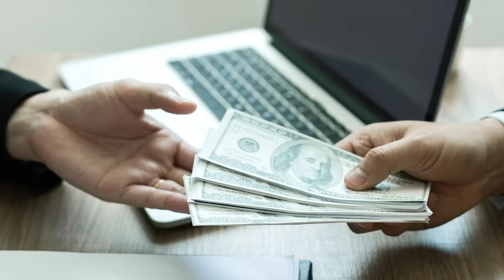Cyber Security Bootcamp | Clarusway Cyber Security Program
Clarusway's Cyber Security Analyst Course is LIVE now!
It starts on January 10, 2022

Cyber security attacks are becoming more prevalent over the world, resulting in a scarcity of cyber security experts.
This course can provide a Cyber Security Analyst career chance for beginner, while intermediate and advanced professionals can use it to develop their careers.
The learning path starts with Cyber Security Fundamentals for beginners and continues with advanced topics including IAM, Security Architecture, Security Frameworks and Standards, Threat Modeling, Offensive Security and so on.
Passionate students and experienced professionals may also choose to attend to our advanced level focused courses like penetration testing (ethical hacking), incident management, etc.

🔹Cyber Security Prerequisites:
• No Prerequisites and  IT backgrounds needed.
• Entry Level

Are you ready to reinvent yourself? We make it easy to get started!

- Simply submit an application for the course that’s right for you.
- Once you’re accepted, our expert instructors will teach you all the skills
   you need to succeed.
- Then once you complete your course, you’re ready to be hired for your
   dream IT job! We even help with job placement!

So what are you waiting for? Apply Now!

Not sure you’re ready to apply? Signup for an info session to learn more about your course options.